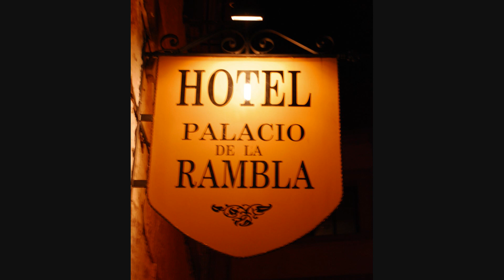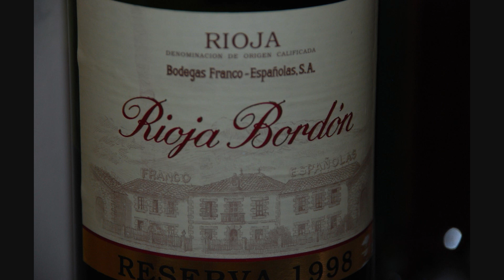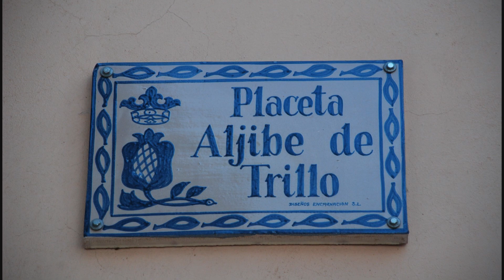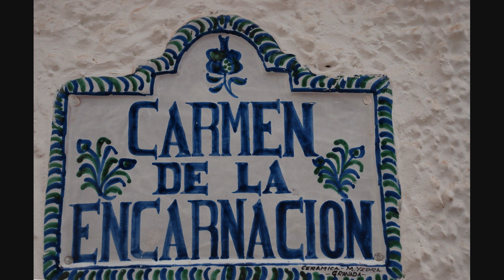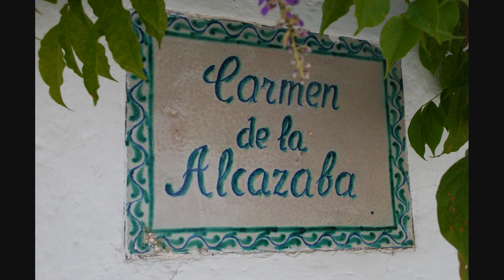SPAIN - Andalucia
Spain - Andalusia - Palacio Viso del Marques, Ubeda, Baeza, Granada